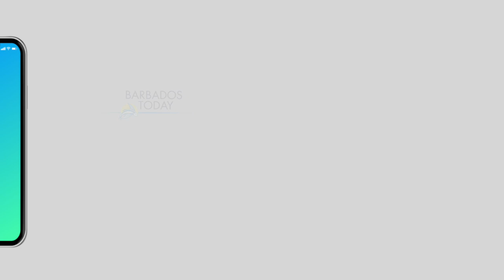Barbados Today News: Grateful captain returns cruise liner to Barbados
A cruise ship captain whose liner found safe harbour in Barbados at the beginning of the COVID-19 pandemic made good on his promise to return to the island.

In a welcome back ceremony at the Bridgetown Port, an emotional Captain Boris Becker once again thanked Barbados for its hospitality during the month the AIDAPerla stayed here when the Cruise Line International Association (CLIA) called a temporary halt to cruise ship operations in March 2020.